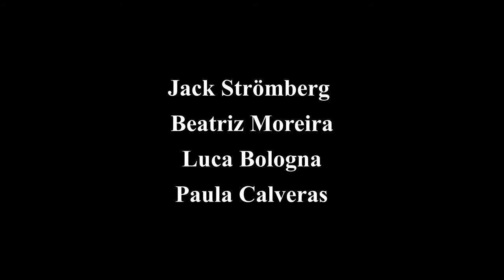Uroborical Trailer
This is a trailer/sample of the first piece I created at SEAD, it was presented in the Lust Am Risiko festival.

Dancers/Performers:
Beatriz Moreira
Luca Bologna
Paula Calveras

Synopsis from program:
”Uroborical” is a research on the self-destructivness of the human, is it something we all choose or something we’re forced to carry.

The music is original for the piece and made by me using Ableton and the performers voices.